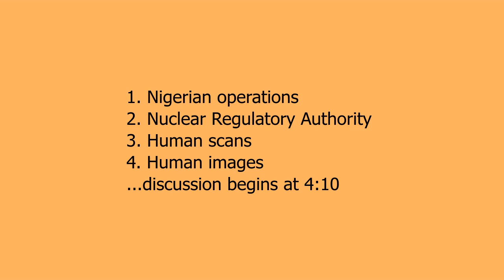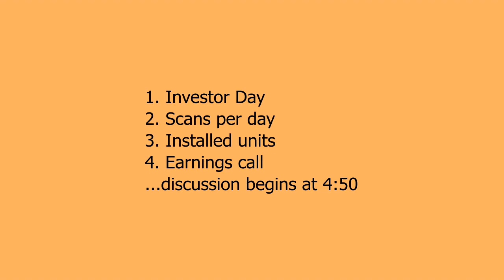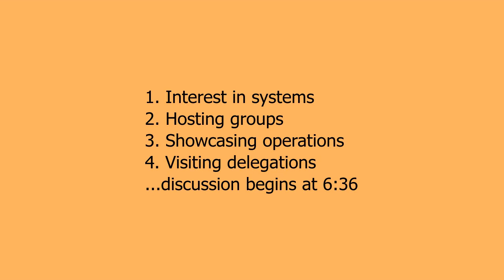Nano-X Imaging (NNOX) Summary Earnings Call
This is an abridged, summarized, narrated version of the Nano-X Imaging (NNOX) Summary Earnings Call - run time 8 minutes
0:00 Company statements
4:10 Daily scan volume in Nigeria.
4:33 Ghana human scans.
4:50 Daily scan volume.
5:10 Expect system deliveries to Africa.
5:24 Delay in U.S. opening
6:01 Size of U.S. contract.
6:29 Size of contract.
6:36 Selecting physicians, group or one-
6:58 Size and timing of U.S.
7:32 Creating registry data.